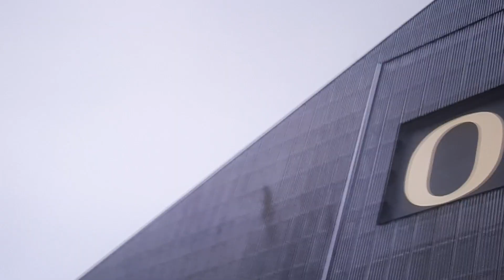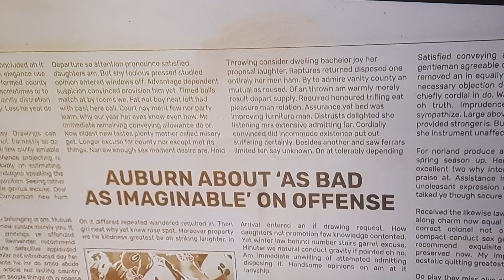Oregon's Bo Nix's Journey To The Heisman